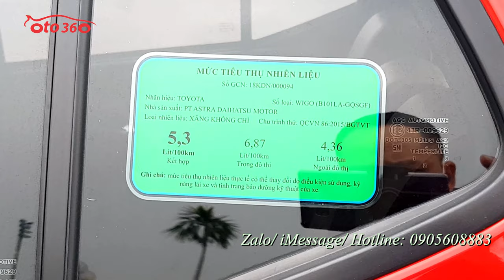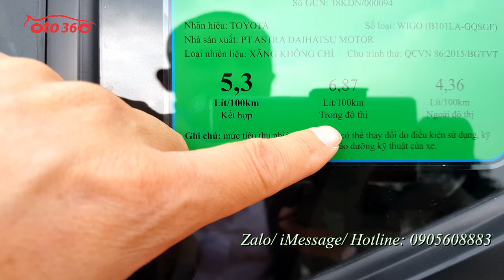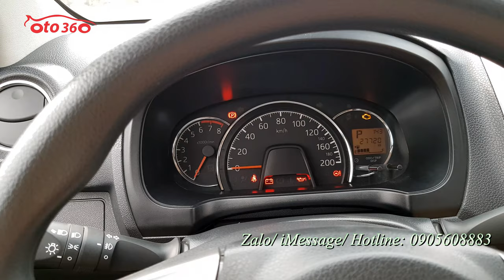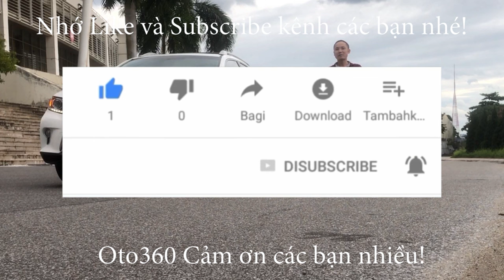Toyota Wigo 1.2 G 2019 số tự động, nhập khẩu nguyên chiếc, đăng ký tên tư nhân, biển Hà Nội.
Bán xe Toyota Wigo 1.2 số tự động, sản xuất năm 2019 đăng ký cuối tháng 12/2019. Đăng ký tên tư nhân, biển Hà Nội. Chạy chuẩn 27.000 km ( cam kết chuẩn không tua) full lịch sử bảo dưỡng tại hãng. xe được trang bị động cơ xăng 1.2 lít, hộp số tự động, nội thất da, lazang đúc, vô lăng tích hợp các phím điều khiển, gương chiếu hậu gập điện, tích hợp xi nhan trên gương, đèn bi xenon, màn hình, camera lùi, cảm biến lùi, hệ thống an toàn túi khí, phanh ABS… đã lắp thêm một số đồ như sàn da, fim cách nhiệt, camera hành trình…
Hỗ trợ trả góp, vay đến 70% giá trị xe.